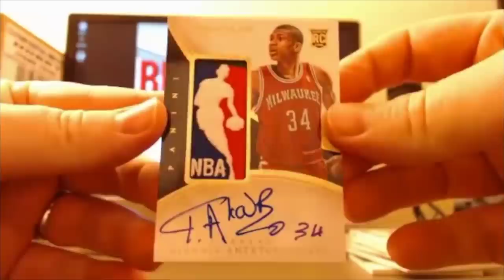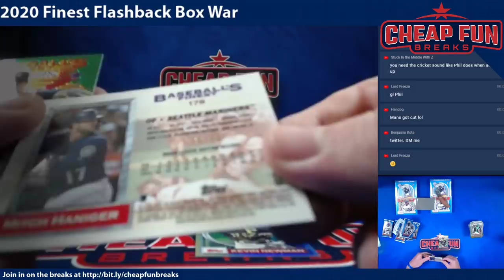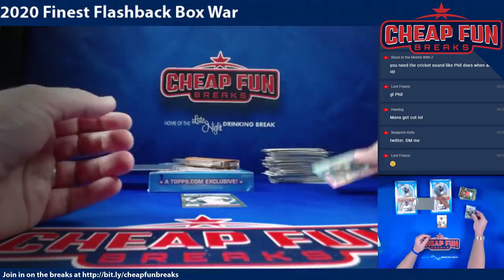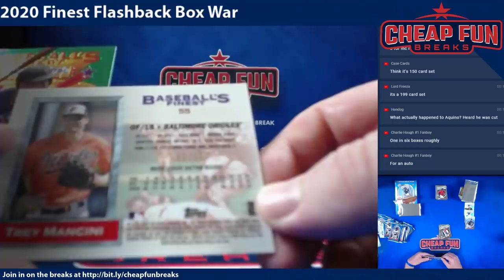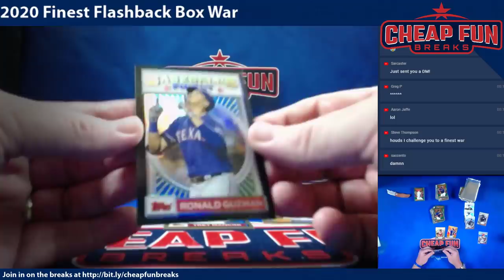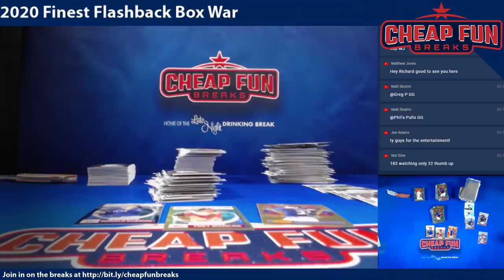Finest Flashback Box War with PhilsPulls Matt Strahm & BigFan5!